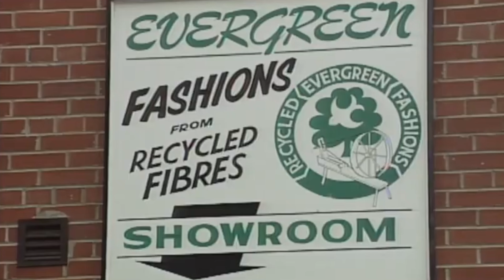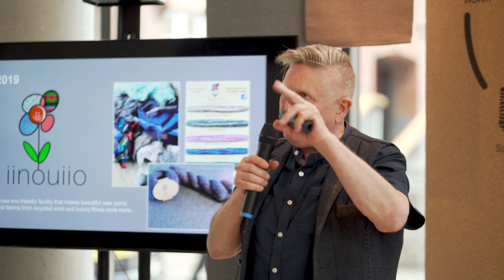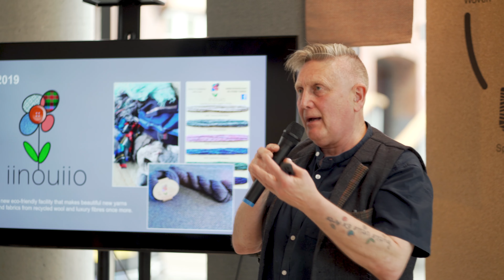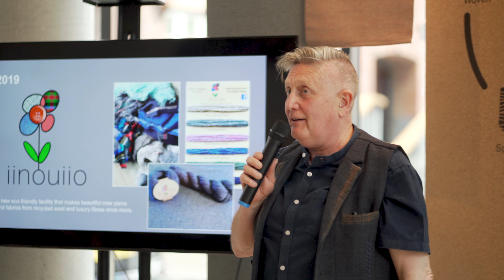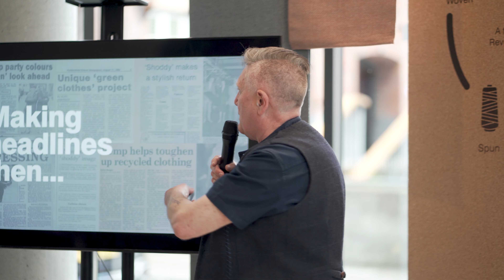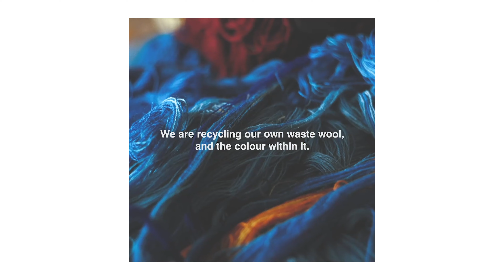Dr John Parkinson - Talking about a Revolution at CDW 2023